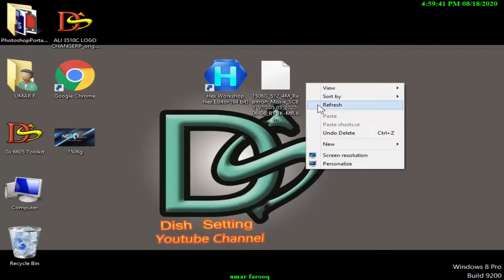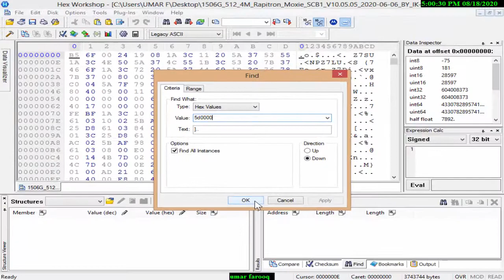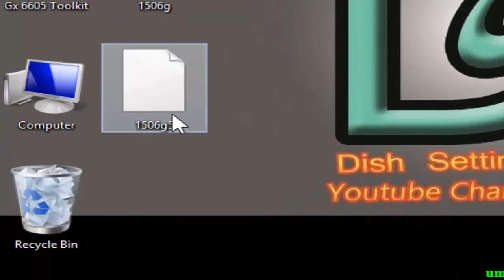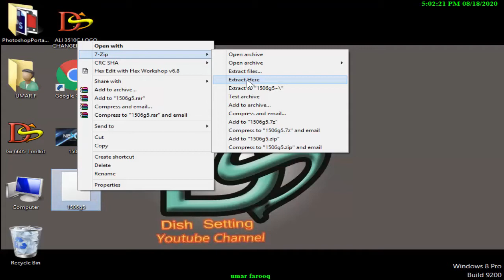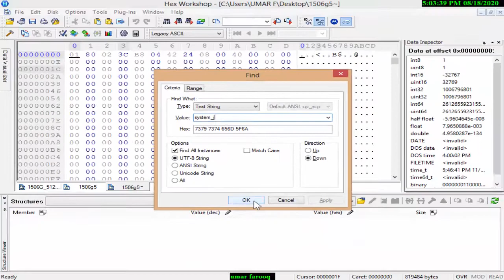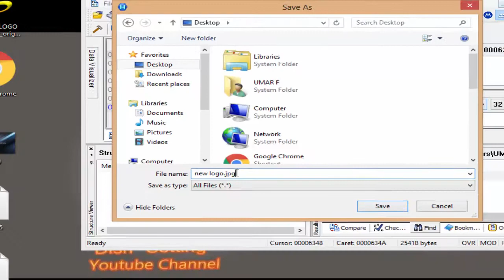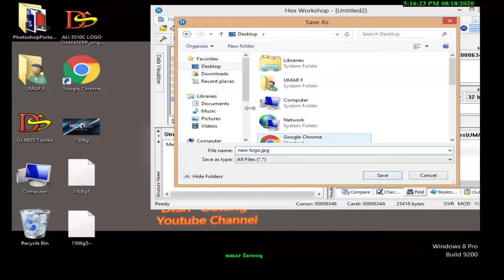How to change Sunplus 1506G,T,F startup logo .logo change kasy Kary.